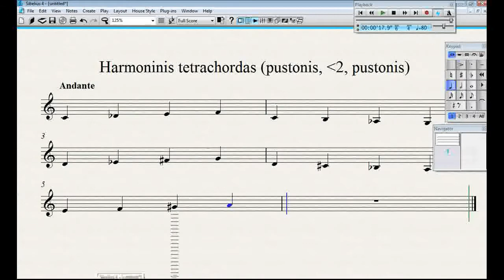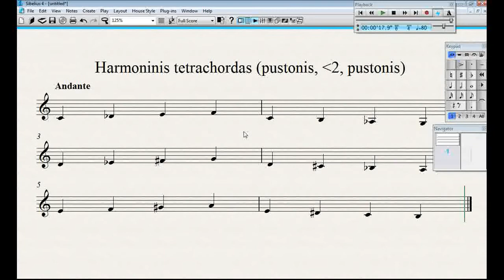6 Solfedžio: Harmoninis tetrachordas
6 Solfedžio: Harmoninis tetrachordas (Vidas Pinkevičius)

My computer for Haupwerk:

Dell Precision 3630 Workstation:

ADATA AD4U2666732G19-Sgn 32GB DDR4 2666 UDIMM:

Dell P2418HT 23.8" Touch Monitor:

Dell MSA14 Single Arm Monitor Stand:

Neewer LED Light Set:

BENRO Handheld Tripod 3 in 1: